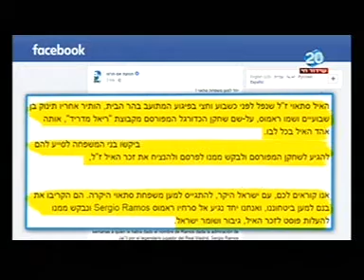יחד למען משפחת סתאוי - עד שנגיע לסרחיו ראמוס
מתוך התכנית לפני כולם בערוץ 20, 24/7
האיל סתאוי ז"ל שנפל לפני כשבוע וחצי בפיגוע המתועב בהר הבית, הותיר אחריו תינוק בן שבועיים ושמו ראמוס, על-שם שחקן הכדורגל המפורסם מקבוצת "ריאל מדריד", אותה אהד האיל בכל לבו.
בעת ביקור פעילי התנועה ביום ה' בבית משפחת סתאוי, ביקשו בני המשפחה לסייע להם להגיע לשחקן המפורסם ולבקש ממנו לפרסם ולהנציח את זכר האיל ז"ל, וכן להיפגש עם בני-המשפחה בזמן ביקורו בארץ בחודש אוקטובר, אז תתמודד נבחרת ספרד נגד נבחרת ישראל בכדורגל, כאן בארץ.
אנו קוראים לכם, עם ישראל היקר, להתגייס למען משפחת סתאוי היקרה. הם הקריבו את בנם למען ביטחוננו, ואנחנו יחד נגיע אל סרחיו ראמוס Sergio Ramos ונבקש ממנו להעלות פוסט לזכר האיל, גיבור ושומר ישראל.
איך עוזרים ?
כולם (!) משתפים את המלל ומתייגים בשיתוף את סרחיו ראמוס: Sergio Ramos.
En español:
La familia Stawi de Israel perdió hace una semana a uno de sus hijos, el valiente oficial de la policía Jai'il Stawi, bendita sea su memoria, que murió en una confrontación en un atentando terrorista que le costó la vida junto a un compañero en la ciudad de Jerusalém .
Jai'il dejo con su muerte a su esposa y a su pequeño bebe de apenas dos semanas a quien le había dado el nombre de Ramos dada la admiración de Jai"il por el legendario jugador del Real Madrid, Sergio Ramos .
Jai'il ha sido siempre un ferviente admirador del equipo de futbol delReal Madrid y particularmente de su ídolo de Sergio Ramos.
La familia Stawii, perteneciente a la minoría drusa, que se encuentra viviendo el duelo por su hijo desea fervientemente transmitir un mensaje a Jai'il quien, según su tradición, los mira desde el paraíso, de ahí quisieran solicitar al jugador Sergio Ramos si pudiera publicar en su página del facebook un “post” solidarizándose con la familia Stawi.
Asi mismo piden transmitirle el pedido de evaluar la posibilidad de que la familia se encontrara con Sergio en su próxima visita a Israel como integrante de la selección de Españapara el partido contra el seleccionado de Israel el próximo mes de Octubre.
Adjuntamos una foto de Jai'il q.e.p.d., bendita sea su memoria sosteniendo al pequenio Ramos pocos días antes de haber sido asesinado.
In English:
Last week, the Satawi family lost its son Hayil in a tragic terror attack in Jerusalem. Hayil was a brave policeman who gave his life defending innocent civilians. He left behind a wife and a two-week-old son named Ramos, who was named after the famous captain of the Real Madrid Football Club, Sergio Ramos. Hayil was an avid fan of Real Madrid and of Ramos.
It would mean a great deal to the Satawi family if Sergio Ramos would publish a post dedicated to Hatil on his Facebook page, and if Sergio would be willing to meet with them when he arrives in Israel in October for the Spanish national team’s match against the Israeli national team. Words cannot describe how much it would mean to the family and to the memory of Hayil.
We are attaching a picture of Hayil, of blessed memory, holding his son Ramos shortly before he was killed in the terror attack.
בעברית:
משפחת סתאוי מישראל איבדה לפני כשבוע בפיגוע טרור את בנה, השוטר האיל סתאוי. האיל, שוטר אמיץ שנאבק בטרוריסטים, הותיר אחריו במותו אישה ותינוק קטן בן שבועיים, ושמו הוא ראמוס, על-שם שחקן ריאל מדריד האגדי, סרחיו ראמוס. האיל היה אוהד מושבע ומעריץ של קבוצת ריאל מדריד ובפרט של ראמוס עצמו.
משפחת סתאוי האבלה על מות בנם היקר מבקשת בכל לשון לשמח את המשפחה ואת בנם האיל הצופה מגן-עדן, ומבקשים מהשחקן סרחיו ראמוס לפרסם בדף הפייסבוק שלו פוסט שמוקיר ומחזק את משפחת סתאוי, וכן קוראים לשחקן להיפגש עם המשפחה בעת הגעתו לארץ למשחק הכדורגל של נבחרת ספרד נגד נבחרת ישראל, בחודש אוקטובר הקרוב.